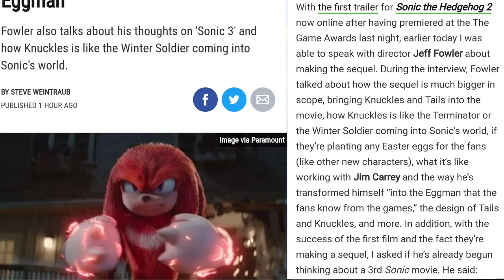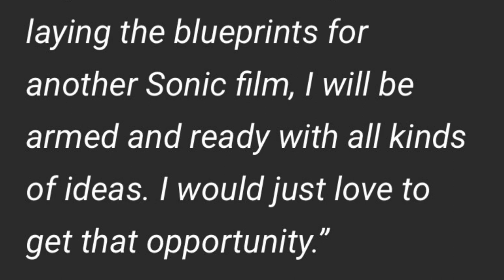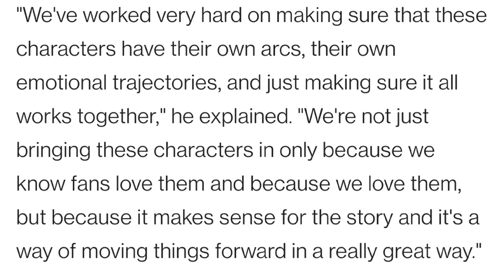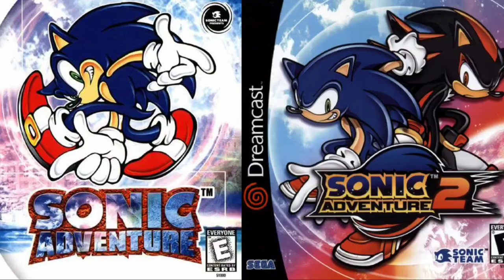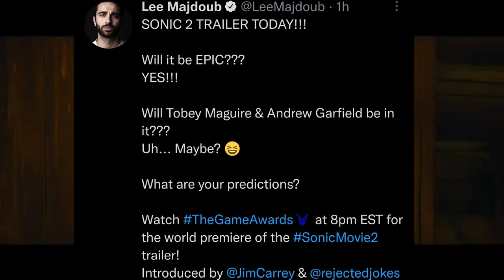Sonic Movie 2 News: Jeff Fowler Teasing Sonic Movie 3 Details?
During The Collider interview, Jeff Fowler talked about how the sequel is much bigger in scope, bringing Knuckles and Tails into the movie, how Knuckles is like the Terminator or the Winter Soldier coming into Sonic's world, if they’re planting any Easter eggs for the fans (like other new characters), what it’s like working with Jim Carrey and the way he’s transformed himself “into the Eggman that the fans know from the games,” the design of Tails and Knuckles, and more. In addition, with the success of the first film and the fact they’re making a sequel, I asked if he’s already begun thinking about a 3rd Sonic movie

Collider Interview With Sonic The Hedgehog 2’ Director Jeff Fowler on the Bigger Sequel, Knuckles Powers, Jim Carrey Transforming Himself Into the Eggman, And Jeff Fowler also talks about his thoughts on 'Sonic 3!'

Idris Elba had a lot of questions about Knuckles’ motivations in Sonic 2 Article

Sonic 2's Director Explains Why Casting Tails Was A No-Brainer